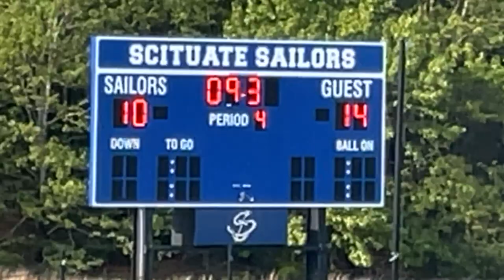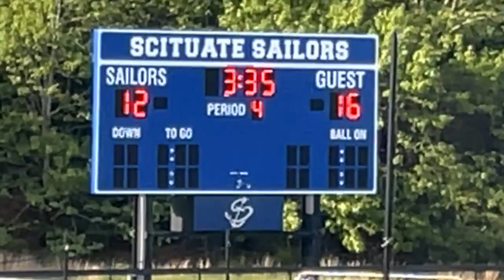SHS Girls Varsity Lacrosse: Scituate vs Sandwich - 05-23-2024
FINAL:  Scituate 12,  Sandwich 16